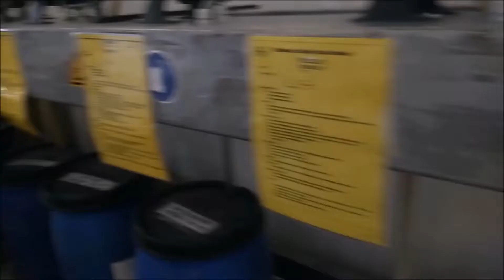ERBATECH WASHING MACHINE IN TEXTILE INDUSTRY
Washing of knitted single-jersey fabrics after digital printing.